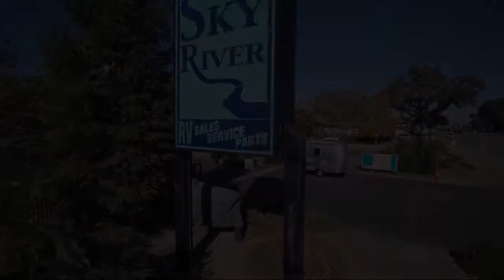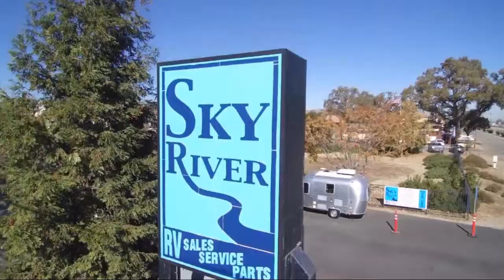2021 Forest River Wildwood Heritage Glen Hyper-lite 25RBHL Paso Robles Pismo Beach Atascadero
2021 Forest River Wildwood Heritage Glen Hyper-lite 25RBHL Stock Number: FR21104 Vin:4X4TWBA25MU021748.